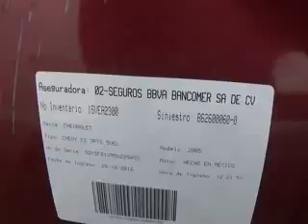SUBASTASMA CHEVROLET CHEVY, 2005